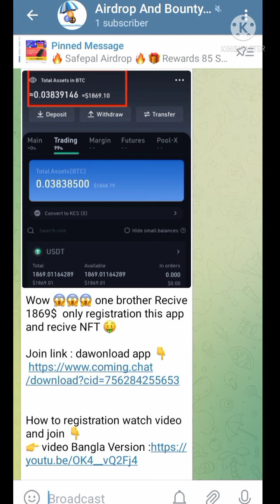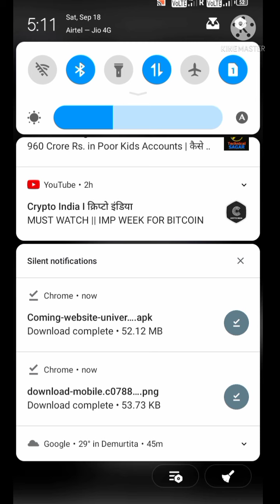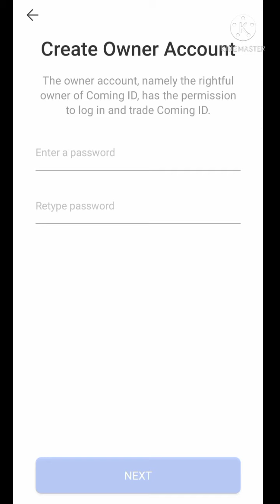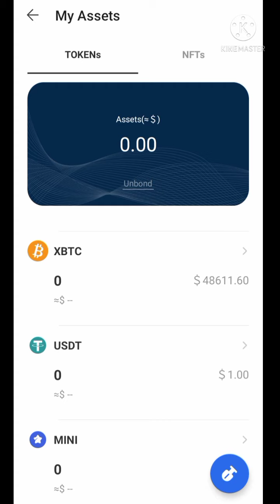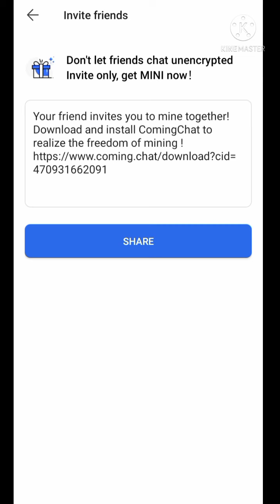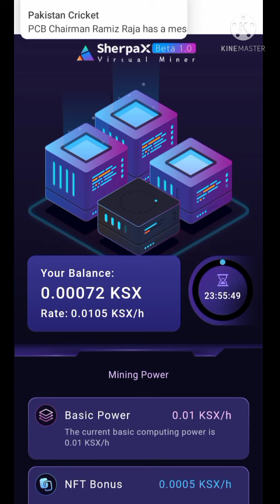Coming Chat NFT Airdrop $200 to $500 Earning Opportunity || MINi CID NFT Don't Miss || Hindi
-:::::::::::::::::::::::- International Exchanges-::::::::::::::::::::-
-::::::::::::::::::::::::::::- Social media-::::::::::::::::::::::::::-